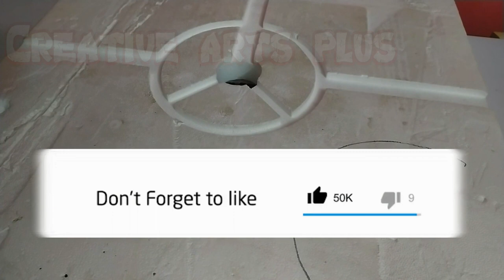Tier Rock Waterfall Fountain with LED Lights I diy water fountain indoor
This water fountain is made to look stone but is actually made of cement and sand. This beautiful cascading rock cascade is lightweight, durable, long lasting and suitable for both indoor and outdoor use. Styrofoam combines classic appearance with modern manufacturing techniques, and is waterproof. Only you can easily make it with simple things